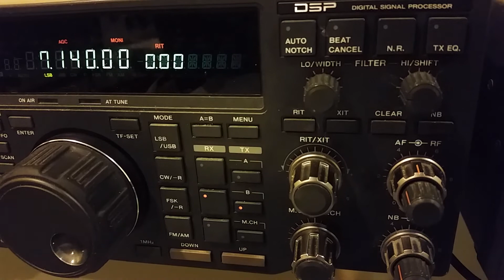VK6SJ, 40m, 19 February 2021, 1135z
de wa2vuy: terrific signal from Steve in  Western Australia,  nearing my sunrise